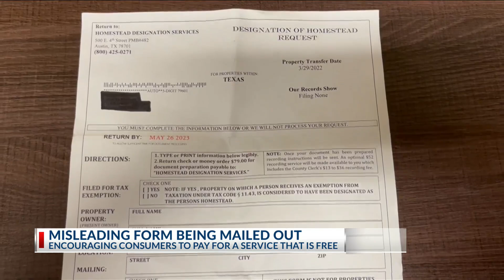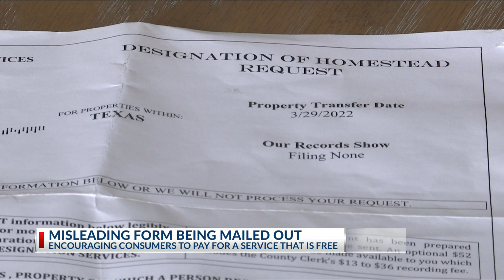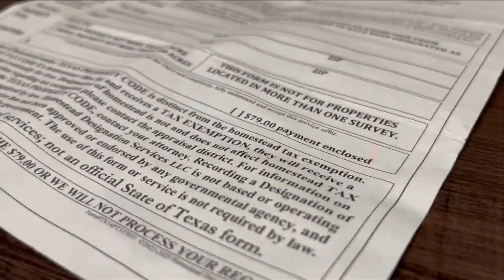Abilene BBB warns about 'misleading' homestead exemption form going around asking for money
ABILENE, Texas (KTAB/KRBC) - Abilene's Better Business Bureau (BBB) is warning residents about a misleading form being sent out asking for an advanced fee to file a homestead designation request. In our investigations, we found out filing this is free, and many consumers are confusing this form with filing a homestead exemption - another service not requiring a fee.